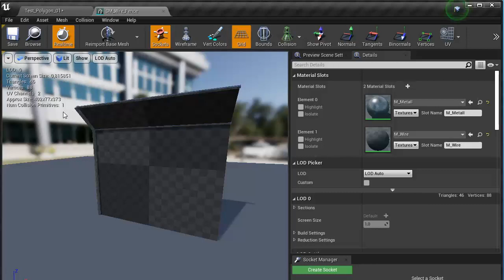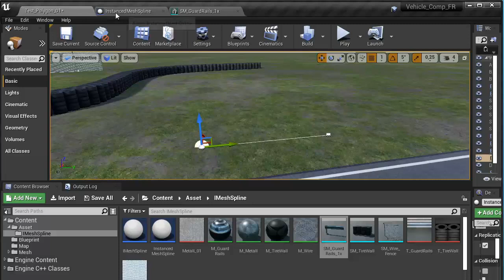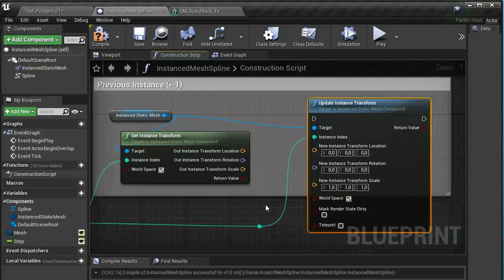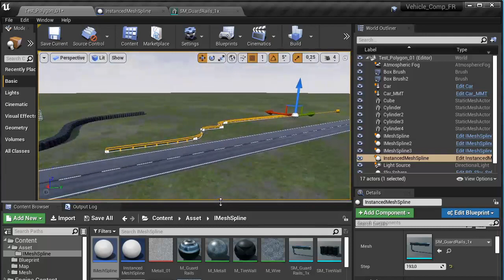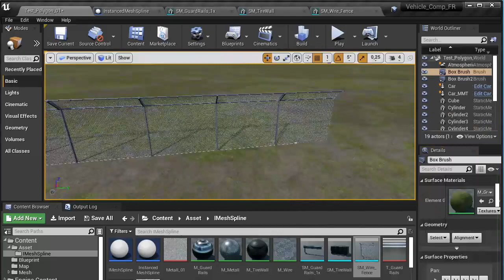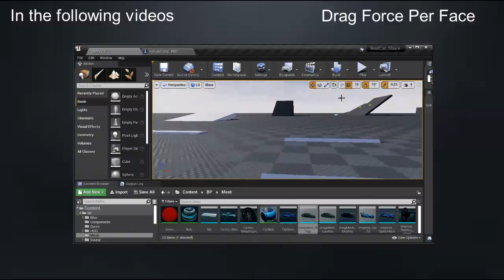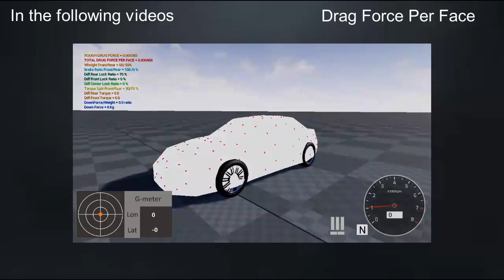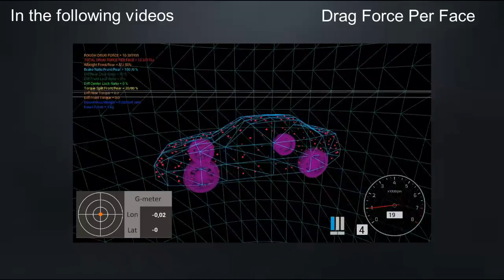Instanced Mesh Along Spline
Вам нужно быстро построить забор/стену в UE4? У меня есть рецепт.
Do you need to quickly build a fence / wall in UE4? I have a recipe.

00:00 - Intro
01:00 - Scripting
08:11 - Thanks
09:00 - In the following videos